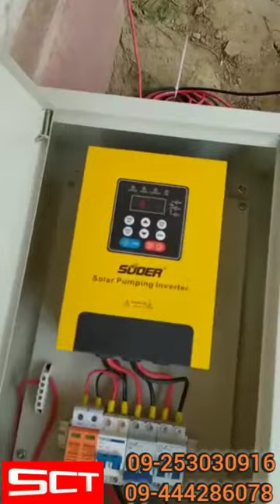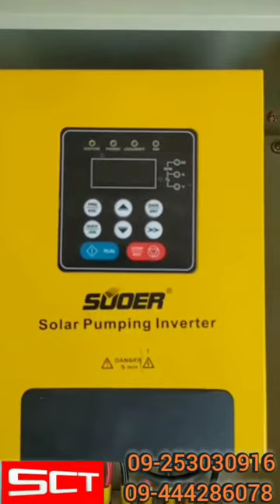Solar water pump in Mandalay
အနက်ပေ၂၀၀ချထား‌သောACရေမြှုပ်ပန့်၂ကောင်အားကိုဘက်ထရီမပါဘဲဆိုလာနဲ့တိုက်ရိုက်အသုံးပြုခြင်း

  ♦️မြင်းခြံခရိုင် ၊ နွားထိုးကြီးမြို့နယ် ၊မနွမ်းတော်ဘုန်းကျေးရွာမှာ ….နေရောင်ခြည်မှတိုက်ရိုက်ရရှိတဲ့ဆိုလာစွမ်းအင်ကိုလက်တွေ့တပ်ဆင်အသုံးပြုထားပါတယ်။

Customer ဆီမှာ ရှိပြီးသား AC ရေမြှုပ်ပန့် ၂ ကောင်အားကို👉 𝐒𝐂𝐓 𝟐.𝟐𝐊𝐖 𝐇𝐲𝐛𝐫𝐢𝐝 𝐩𝐮𝐦𝐩𝐢𝐧𝐠 𝐢𝐧𝐯𝐞𝐫𝐭𝐞𝐫 လေးနဲ့တိုက်ရိုက်အသုံးပြုပေးထားပါတယ်…

AC မော်တာနဲ့ပန့်တွေကို ဆိုလာနဲ့သုံးမယ်ဆိုရင်မဖြစ်မနေ အင်ဗာတာလေးခံသုံးဖို့လိုလာပြီနော်..
တစ်ခုသတိပြုရမှာက 𝐇𝐲𝐛𝐫𝐢𝐝 𝐩𝐮𝐦𝐩𝐢𝐧𝐠 𝐢𝐧𝐯𝐞𝐫𝐭𝐞𝐫  ဖြစ်ရင်တော့အရမ်းကောင်းပါတယ်..

SCT Power Solar Myanmar မှာတော့ Qualityအကောင်းဆုံး 𝐒𝐂𝐓 𝐇𝐲𝐛𝐫𝐢𝐝 𝐩𝐮𝐦𝐩𝐢𝐧𝐠 𝐢𝐧𝐯𝐞𝐫𝐭𝐞𝐫 တွေနဲ့ပဲအသုံးပြုပေးထားပါတယ်နော်…

မင်မင်တို့အခုအသုံးပြုပေးထားတဲ့
2 𝙬𝙖𝙮 𝙩𝙮𝙥𝙚 ဖြစ်လို့ 𝙀𝙋𝘾လျှပ်စစ်မီးနဲ့လည်းအသုံးပြုနိုင်သလို ဆိုလာတိုက်ရိုက်လည်းအသုံးပြုလို့ရတယ်။

ဒီတော့…..လက်တွေ့အသုံးပြုထားတဲ့ Videoလေးကိုလေ့လာကြည့်ရင်းနဲ့ Customer ရဲ့ရင်တွင်းဖြစ်စကားသံတွေကိုပါခံစားနားထောင်ကြည့်ကြရအောင်နော်

ပိတ်ရက်မရှိ ဆိုင်ဖွင့်ပေးနေပြီးနေ့စဉ်ဆိုလာနဲ့ ပတ်သက်တဲ့ အကြောင်းအရာတွေကို update လုပ်ပေးနေတဲ့SCT Power Solar Myanmar Page ကိုလည်း like/follow/seefirst and share လုပ်ဖို့လည်းမမေ့နဲ့ဦးနော်🙏🙏

အသေးစိတ်သိရှိလိုပါက
ရန်ကုန်လိပ်စာ - အမှတ်534/B,မင်္ဂလာဒုံမြို့နယ်,အိုးအိမ်မှတ်တိုင်,ဇောတိကလမ်း,သင်္ကန်းကျွန်းကြီးစံပြကျေးရွာ,ရန်ကုန်မြို့။
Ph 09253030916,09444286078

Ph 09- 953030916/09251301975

(Zawgyi)
အနက်ပေ၂၀၀ချထား‌သောACရေမြှုပ်ပန့်၂ကောင်အားကိုဘက်ထရီမပါဘဲဆိုလာနဲ့တိုက်ရိုက်အသုံးပြုခြင်း

မင်မင်တို့အခုအသုံးပြုပေးထားတဲ့
2 𝙬𝙖𝙮 𝙩𝙮𝙥𝙚 ဖြစ်လို့ 𝙀𝙋𝘾လျှပ်စစ်မီးနဲ့လည်းအသုံးပြုနိုင်သလို ဆိုလာတိုက်ရိုက်လည်းအသုံးပြုလို့ရတယ်။

အသေးစိတ်သိရှိလိုပါက
ရန်ကုန်လိပ်စာ - အမှတ်534/B,မင်္ဂလာဒုံမြို့နယ်,အိုးအိမ်မှတ်တိုင်,ဇောတိကလမ်း,သင်္ကန်းကျွန်းကြီးစံပြကျေးရွာ,ရန်ကုန်မြို့။
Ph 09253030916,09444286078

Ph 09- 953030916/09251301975